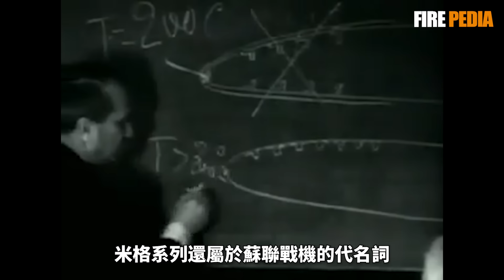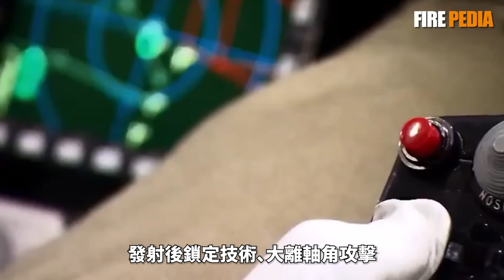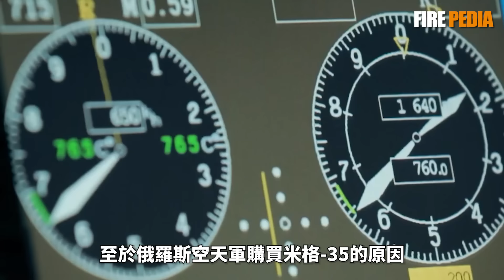米格-35，最終版支點，米高揚設計局的絕唱！航電大升級，可獨立執行任務！性能超越大幅超越米格-29，為何外銷為零？| 蘇-27 | F-16 | 火力君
視頻素材來源於網路！米高揚設計局推出米格-35後，宣稱性能超越F-16，卻成為米高揚設計局的絕唱，外銷為零，這是為什麼？
The video material comes from the internet! After launching the MiG-35, the Mikoyan Design Bureau claimed that its performance surpassed that of the F-16, but it became the bureau's swan song, with zero exports. Why is this?
火力就是正義 米格-35